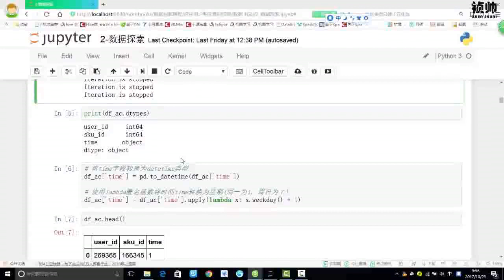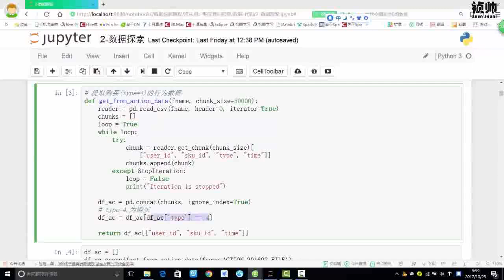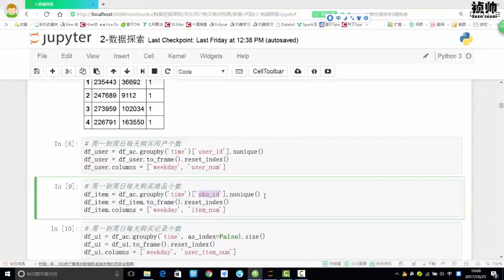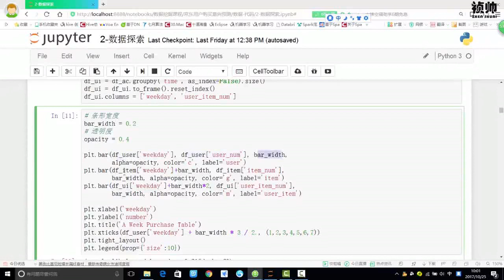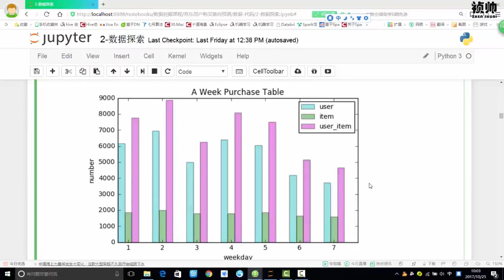29 数据挖掘篇丨5 京东购买预测丨6 数据探索概述